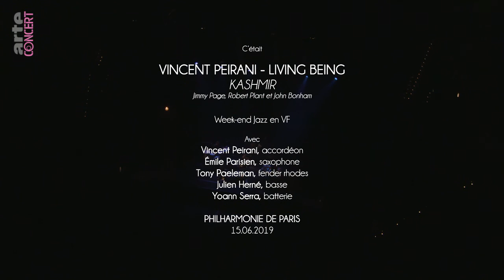Vincent Peirani - Living Being - Kashmir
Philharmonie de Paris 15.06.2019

Vincent Peirani, accordéon
Émile Parisien, saxophone
Tony Paeleman, fender rhodes
Julien Herné, basse
Yoann Serra, batterie